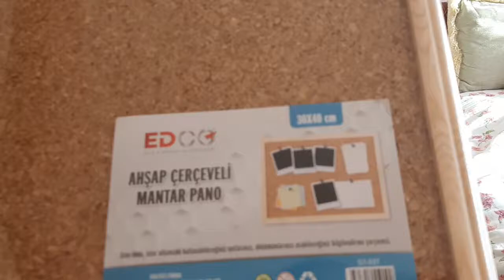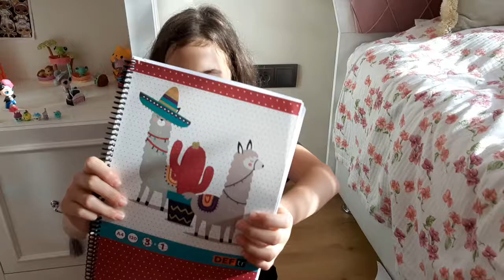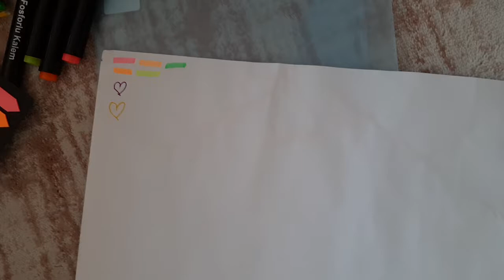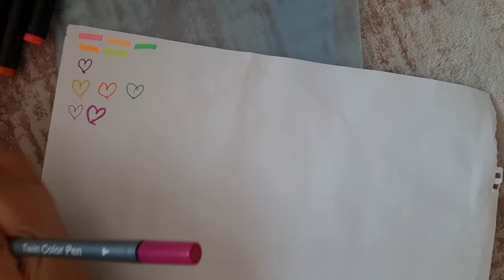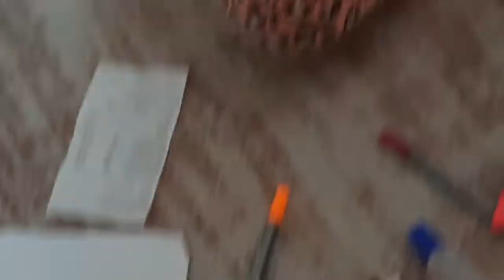A101 Okul Malzemeleri Aktüel Ürün İndirimi Satın Aldıklarım ( Yeni - 2019)